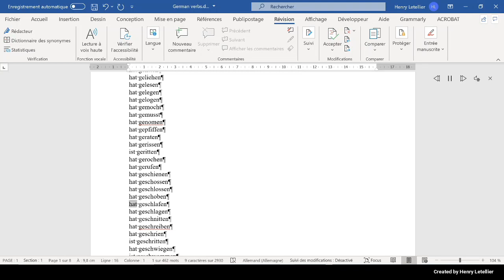hat geschlafen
This is the Microsoft Hedda voice that is reading the word hat geschlafen